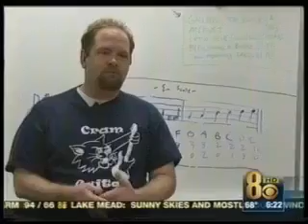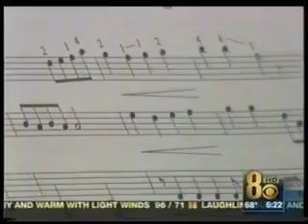What's Cool at School? 2007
Cram Guitar on "What's Cool at School"